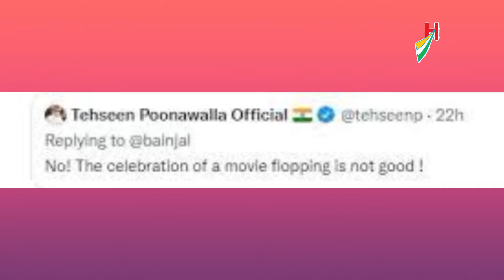Kangana & Richa Chadha Controversy.Richa Chadda ने Kangana को कह दी इतनी बड़ी बात !